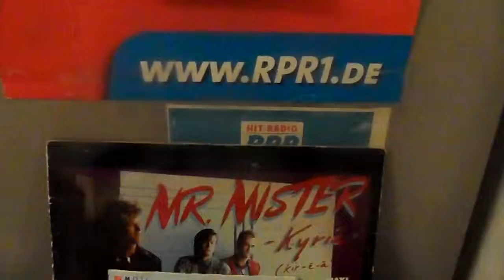30 JAHRE RPR ENYA LAUFENBERG ULI in UNKEL